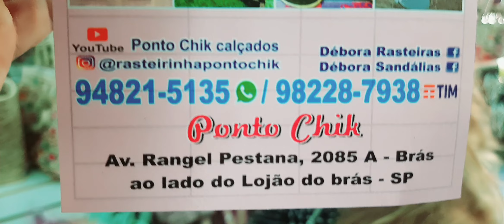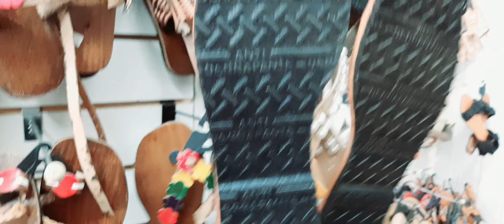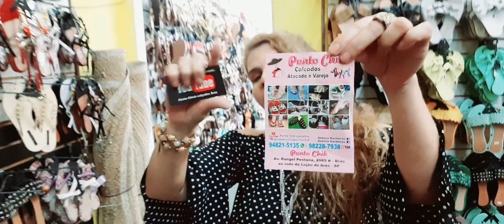BRÁS SP MOSTRANDO O PAINEL DAS RASTEIRINHAS DA NUMERAÇÃO 36 & SACOLEIRAS DO BRASIL 11 9 4821 5135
BRÁS SP MOSTRANDO O PAINEL DE RASTEIRINHAS DA NUMERACAO 36 SACOLEIRAS DO BRASIL PONTO CHIK CALÇADOS BRÁS
OI GENTEE TUDOOO BEM COM VCS? MEU NOME É DEBINHA TENHO LOJA NO BRÁS SÃO PAULO DE RASTEIRINHAS E SANDÁLIAS VENDEMOS MAIS PRA SACOLEIRAS E REVENDEDORAS TROCAMOS AS PEÇAS NÃO VENDIDAS EM ATÉ 3 MESES

💸💵FAÇAM SEUS PEDIDOS AGORA COM VÍDEO CHAMADA😁SÓ ☎

NOSSO ENDEREÇO
AVENIDA RANGEL PESTANA 2085A AO LADO DO LOJÃO DO BRÁS PRÓXIMO AO LARGO DA CONCÓRDIA BRÁS SÃO PAULO ❤️❤️

SE QUISER PODE ENTRAR EM NOSSO GRUPO DA LOJA❤️❤️
Acesse este link para visualizar nosso CATÁLOGO no WhatsApp NOSSO CATÁLOGO NÃO ESTÁ ATUALIZADO

CHINELOS A PARTIR DE $ 14,99 🤑

CHINELOS EM COURO ARTESANAL 😁

CHINELOS TIPO HAVAIANAS 7,99 FEMININA E MASCULINO 8,99 🤑